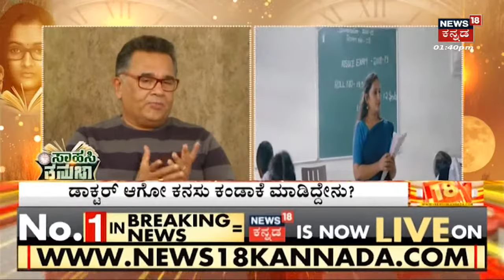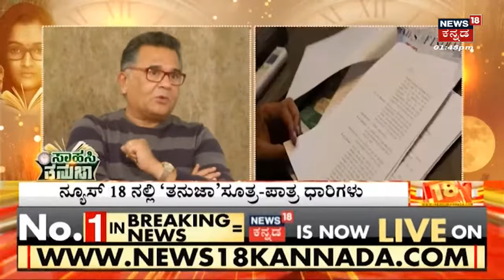Sahasi Tanuja | ಫೆಬ್ರವರಿ 3ಕ್ಕೆ ಸದಭಿರುಚಿಯ ‘ತನುಜಾ’ ರಿಲೀಸ್​ | News18 Kannada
ಫೆಬ್ರವರಿ 3ಕ್ಕೆ ತನುಜಾ ಸಿನಿಮಾ ರಿಲೀಸ್ ಆಗ್ತಿದೆ. ಈ ಸಿನಿಮಾದ ಬಗ್ಗೆ ನಿರ್ದೇಶಕರು, ನಿರ್ಮಾಪಕರು ಮಾಹಿತಿ ನೀಡಿದ್ರು.